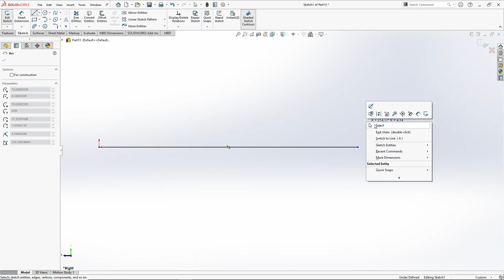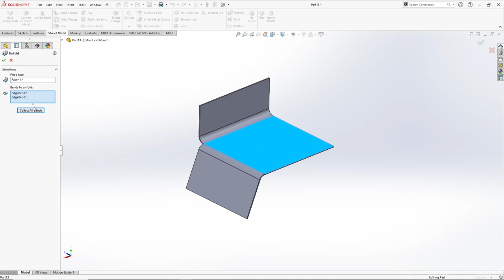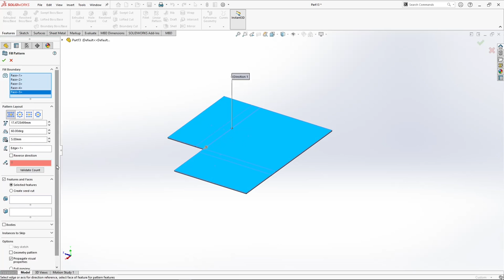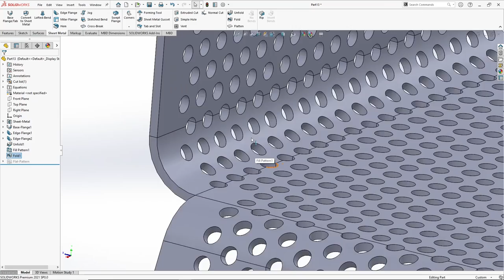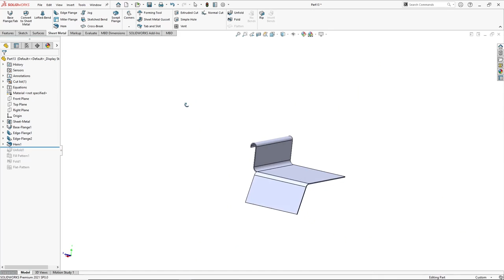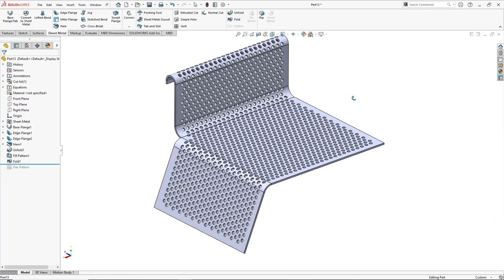Solidworks Quick Tips 03 - Perforated Sheet Metal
Title: SolidWorks Quick Tips 03 - Mastering Perforated Sheet Metal Design

Solidworks Sheet Metal Tangent Edge Flange

Description:
Welcome to another episode of SolidWorks Quick Tips! In this edition, we're diving into the fascinating world of Perforated Sheet Metal design. If you've ever wanted to add that professional touch to your sheet metal projects or create stunning perforated patterns effortlessly, you're in for a treat!

What You'll Learn:

Introduction to Perforated Sheet Metal: Understand the uses and applications of perforated sheet metal in engineering and product design. Learn how this versatile material enhances functionality and aesthetics.

Creating Perforated Patterns: Discover quick and efficient ways to design perforated patterns in SolidWorks. We'll cover various tools and techniques to achieve eye-catching designs.

Configurations and Patterns: Learn how to create different configurations and pattern instances of your perforated sheet metal, making it easy to customize and iterate designs.

Parametric Design: Explore the power of parametric modeling for perforated sheet metal. Change hole sizes, patterns, and spacing on the fly while maintaining associativity.

Customizing Perforations: Dive into advanced techniques for creating custom perforation shapes and patterns, giving your designs a unique and distinctive appearance.

Perforated Sheet Metal in Assemblies: Understand how to work with perforated sheet metal parts in assemblies. Learn assembly techniques and best practices for a seamless workflow.

Sheet Metal Fabrication Considerations: Get insights into design considerations for sheet metal fabrication processes when working with perforated sheets.

Design Validation and Analysis: Discover how to use SolidWorks simulation tools to validate the structural integrity of your perforated sheet metal designs.

Our SolidWorks Quick Tips series aims to provide you with concise, focused, and actionable insights that can instantly elevate your design skills. With our comprehensive guide to Perforated Sheet Metal design, you'll become proficient in crafting intricate patterns and optimizing designs for fabrication.

Whether you're an experienced SolidWorks user or a beginner exploring the world of sheet metal design, these quick tips will empower you to achieve impressive results in less time. Let's become masters of Perforated Sheet Metal in SolidWorks together!